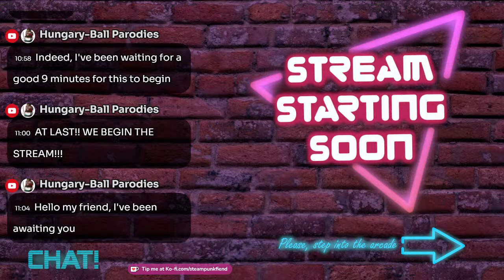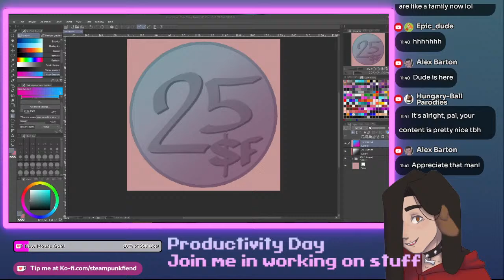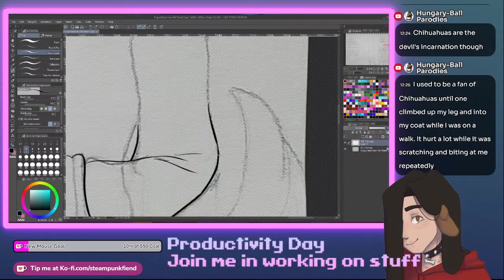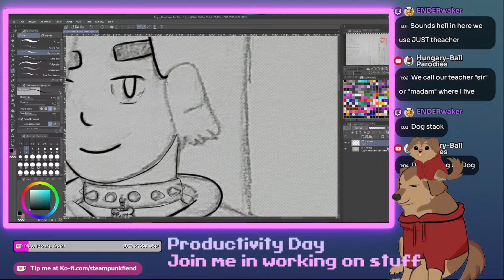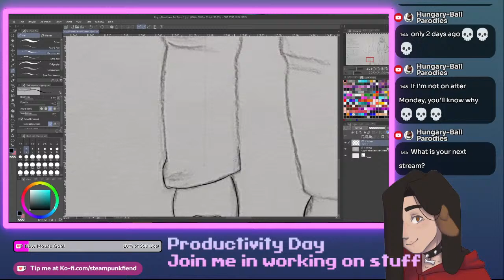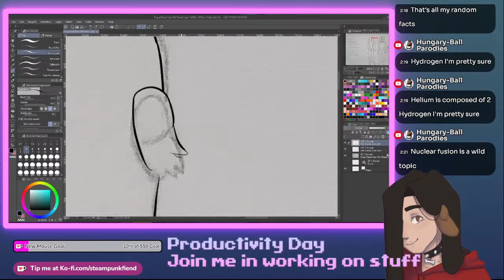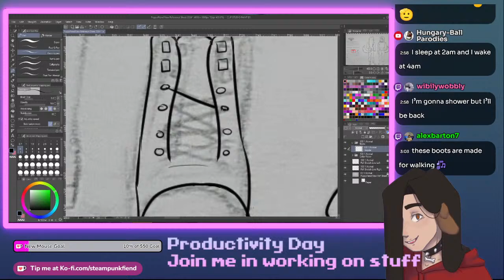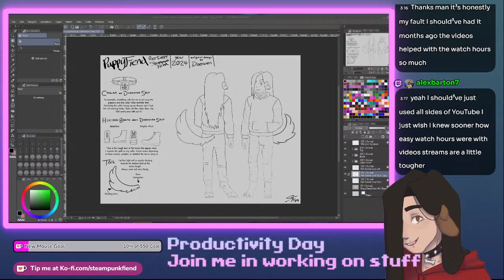Good Music, Artistic Pencils, and A Dash of Productivity | Art Day | !creative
Welcome in to the Barkade!!! Today's a day where we focus on working on projects we need to get done. I provide the music, good vibes, and a space to relax with others in the hopes of giving you the motivation to work on and finish projects you have been working on.

Sit back, relax, and enjoy yourself.

Various Gunship albums | by GUNSHIP
Sheepy: A Short Adventure - OST | by Sheepy, Tal Richards, and Hahlweg
Monopoly (1995) CD Rom | Westwood Studios